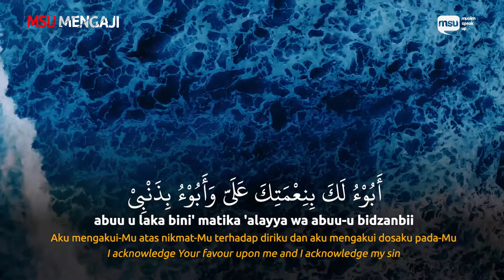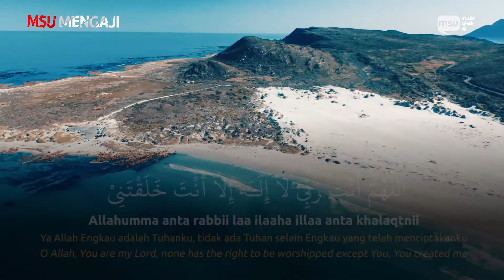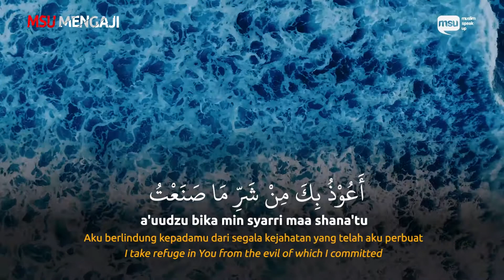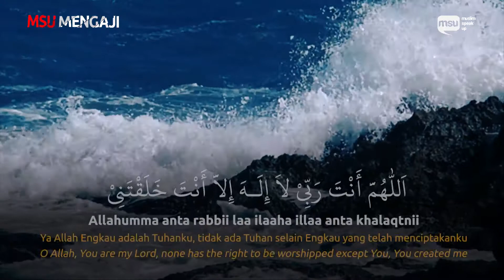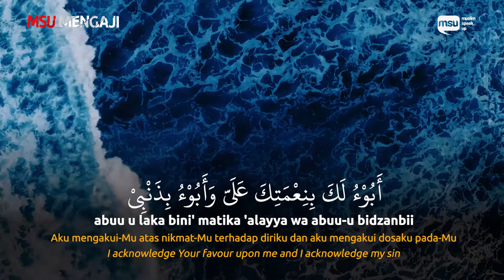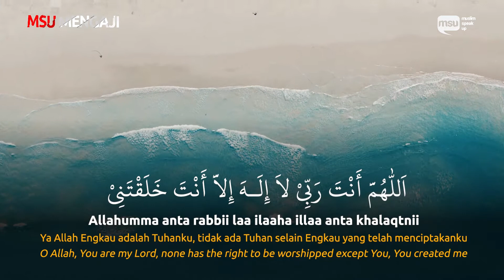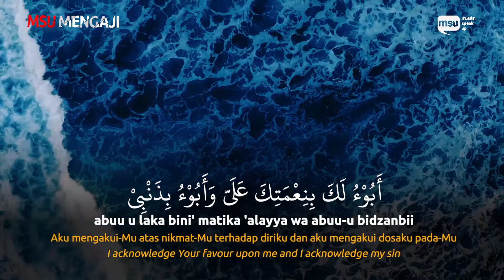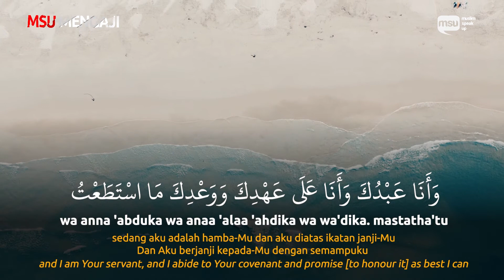How To Get Forgiveness : SYED-UL-ISTIGHFAR (just Read, Listen, Practice & Repeat) 100 times ❗️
SYED-UL-ISTIGHFAR / SAYYIDUL ISTIGHFAR

The Prophet (ﷺ) said, "The best supplication for seeking forgiveness is (Syed-ul-Istighfar)".

If somebody recites it during the day with firm faith in it and dies on the same day before the evening, they will be from the people of Paradise and if somebody recites it at night with firm faith in it and dies before the morning they will be from the people of Paradise.

Reference: Sahih Al-Bukhari, Volume 8, Book 75 #318

Salurkan support terbaikmu melalui kami, insyaAllah akan di distribusikan kepada yang berhak

🏧Mandiri:
A.n Yayasan Muslim Speak Up

Konfirmasi transfer via WA Center di 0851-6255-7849

Bagikan postingan ini kepada orang-orang terdekatmu agar semakin banyak doa kebaikan buat kita semua